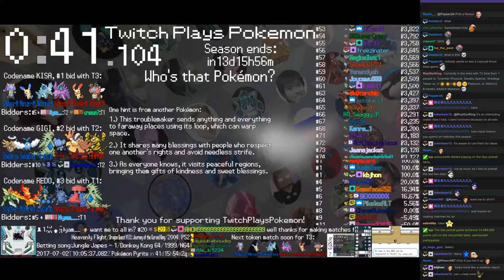Twitch Plays Pokémon Battle Revolution - Matches #83606 and #83607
#83606 [Blue: Quagsire (Physical), Parasect (Special), Pelipper (Drizzle)] vs [Red: Sandshrew (Attacker), Dusknoir (Max Attack), Gabite (Special)]

8:00 : #83607 [Blue: Porygon-Z (Adaptability), Garchomp (Standard), Metagross (High Stats)] vs [Red: Drapion (Thief), Taillow (Guts), Haunter (Special)]